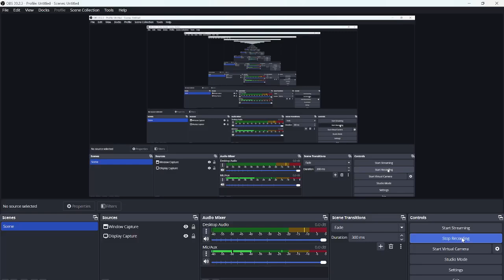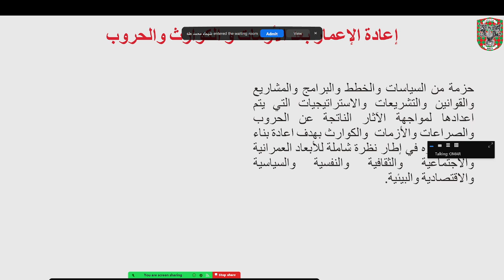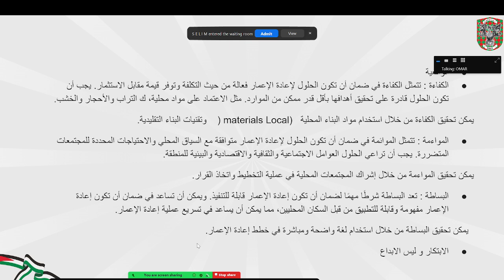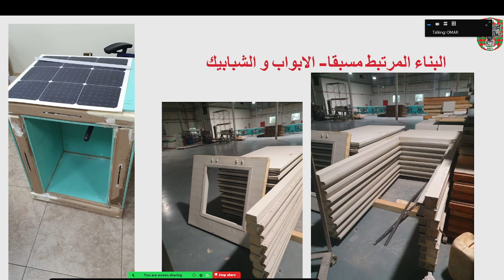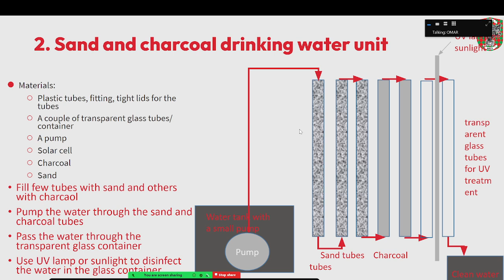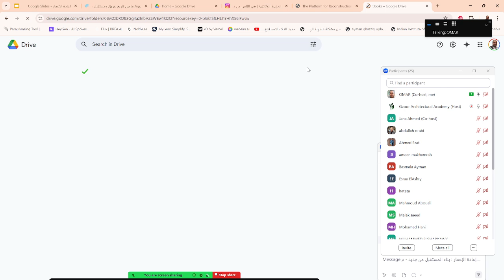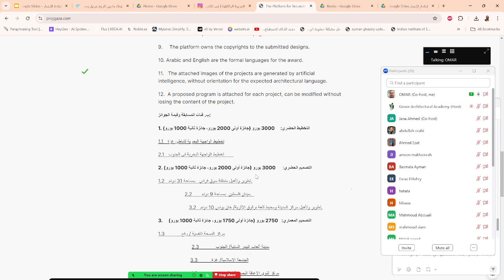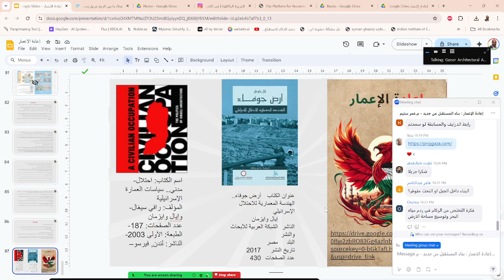اعادة الاعمار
❤️ روابط التواصل
✅ انستجرام